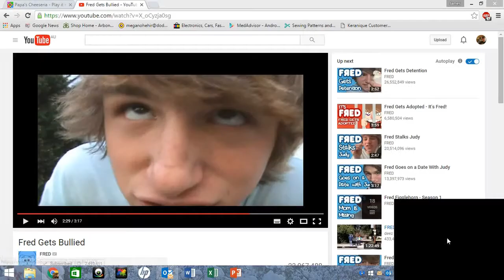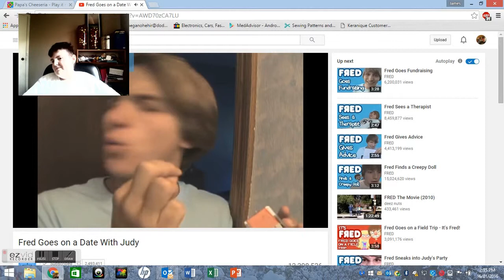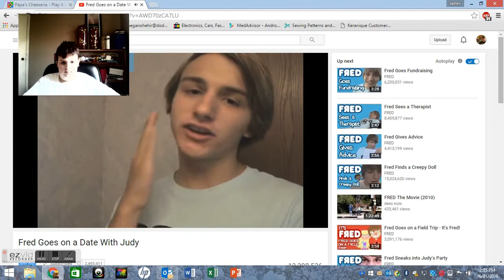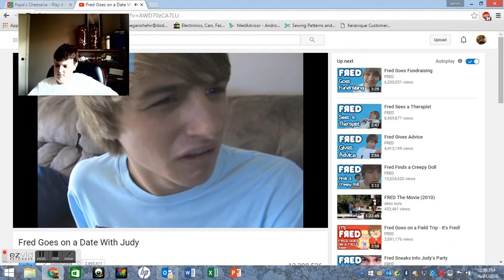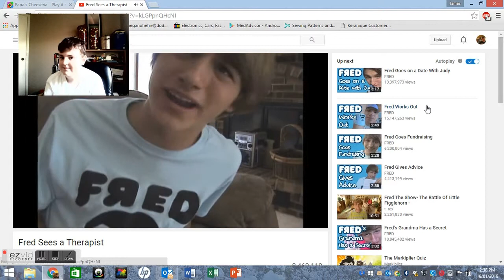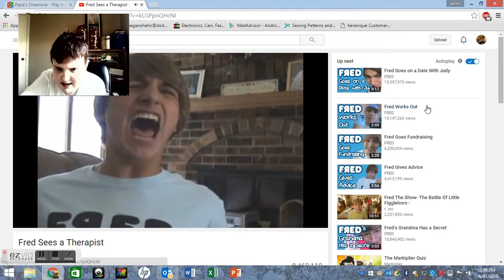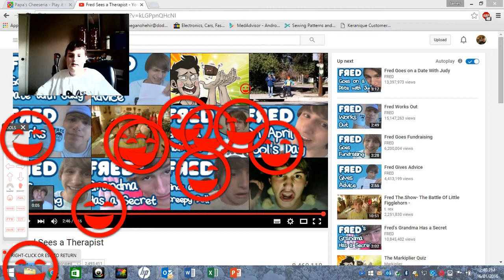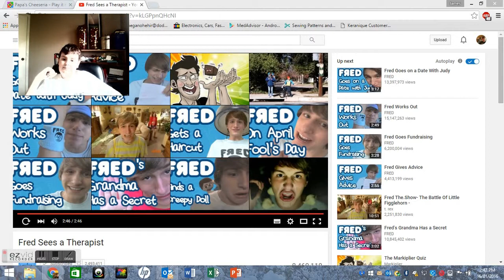james ohehir reacts to fred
here is a video of me reacting to fred